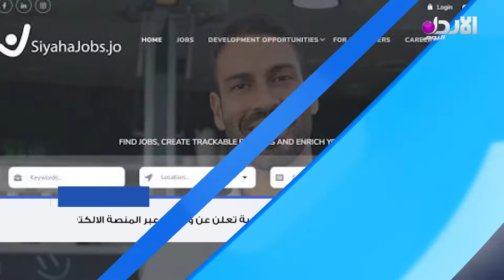جنايات الفساد تقرر حبس مفتش رسمي ومالك مخبز وتلزم موظفًا بإعادة 700 دينار. والمزيد في دقيقة إخبارية.